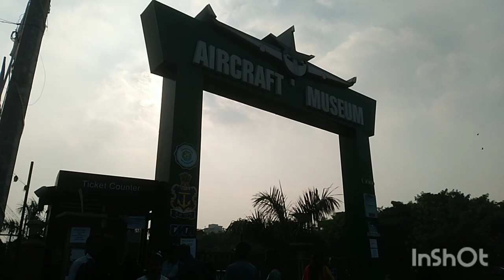যুদ্ধবিমানের ভিতর প্রবেশ করে দেখলাম এয়ারক্রাফট মিউজিয়ামে।কী কী আছে কিভাবে আসবেন জেনেনিন।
যুদ্ধবিমানের ভিতর প্রবেশ করে দেখলাম এয়ারক্রাফট মিউজিয়ামে।কী কী আছে কিভাবে আসবেন জানুন।